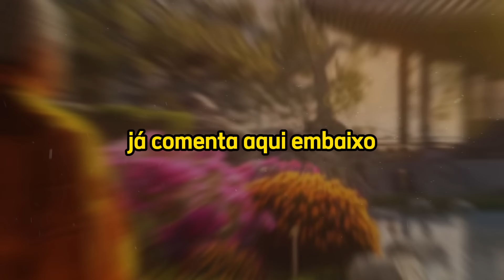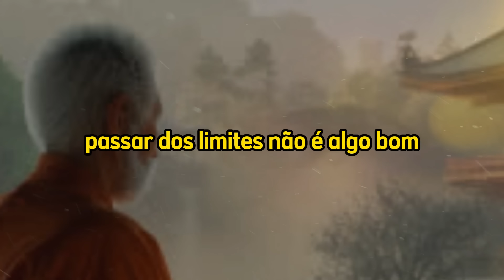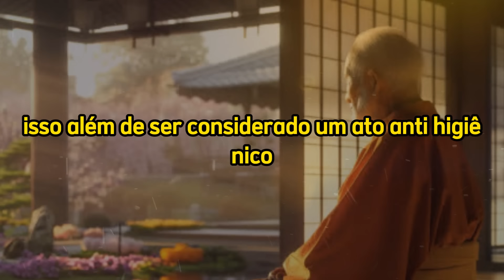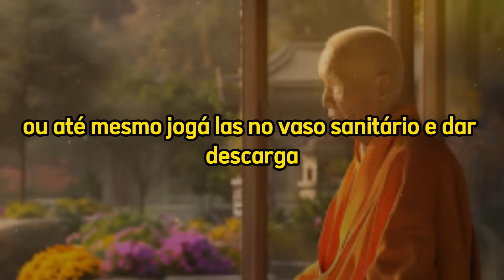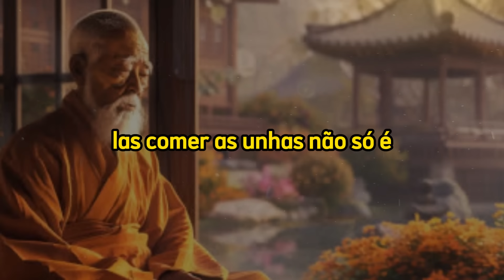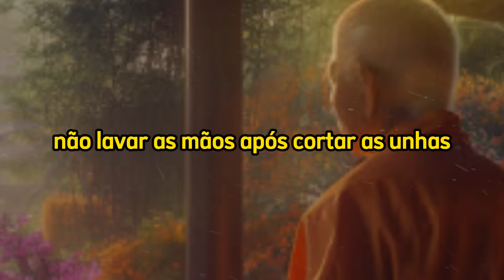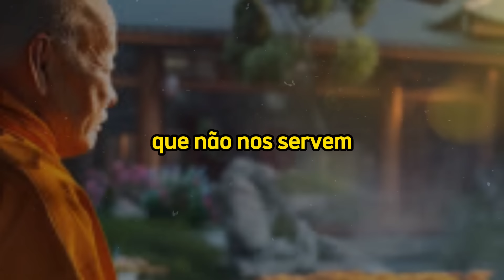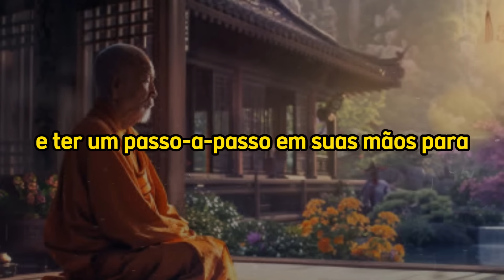ASSUSTADOR: 3 Coisas Que Você Jamais Deve Fazer Com SUAS UNHAS | Atrai Energias Negativas